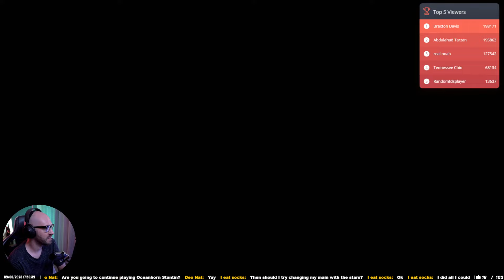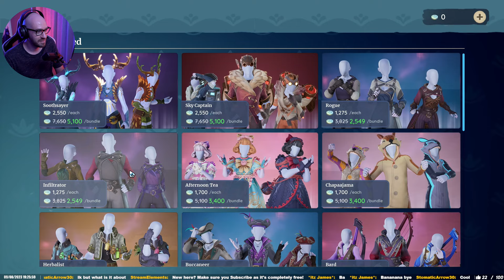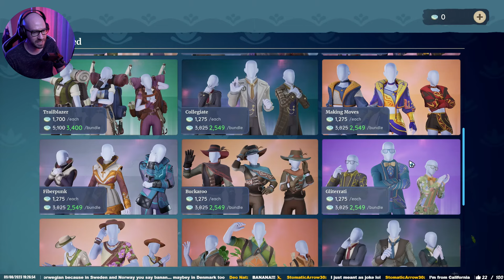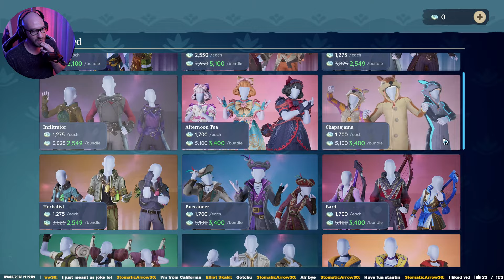Improving All My Tools - Palia ( Day 07 )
🔥How To Earn Channel Points?
👀 2 Points Per-Minute - Watch the Stream and be active in Chat
👀 5 Points Per-Minute - Become a Level 1 Member of the Channel
👀 8 Points Per-Minute - Become a Level 2 Member of the Channel

💵 Super Chats and Super Stickers - Get TONS OF POINTS depending on Donation

(Check Points by chatting !points and !rank for Leaderboard)
(Check how long you watched with !watchtime and !watchtimerank for Leaderboard)

Points Cost and Commands:
🍌 10 points - !feed - Feed Sasquatch
😹 10 points - !laugh - Laugh
💗 25 points - !heartbeat - Heartbeat

🔴 50 points - !red - Change Lights to Red
🔵 50 points - !blue - Change Lights to Blue
🟣 50 points - !pink - Change Lights to Pink
🟠 50 points - !orange - Change Lights to Orange
🟢 50 points - !green - Change Lights to Green
🔵 50 points - !aqua - Change Lights to Aqua

⏳ 69 points - !timeout "User Name" - Put someone in Timeout for 69s - 10m Cooldown

📸 100 points - !cam1 - Switch to Camera 1
📸 100 points - !cam2 - Switch to Camera 2
📸 100 points - !cam3 - Switch to Camera 3
📸 100 points - !petcam - Switch to Pet Cam
📸 100 points - !mousecam - Switch to Mouse Cam
📸 100 points - !controllercam - Switch to Controller Cam
📸 100 points - !camcam - Switch to See The Viewers
📷 100 points - !camoff - Switch Camera Off
🚨 100 points - !police - Police Lights
👣 150 points - !sasquatch - Bring Sasquatch In The Stream
😵‍💫 150 points - !barrelroll - Do A Barrel Roll
✚ 150 points - !zoom - Zoom In
🐱‍👤 150 points - !ninja - Ninja Slash Stantin

💦 300 points - !ink - Ink Me Bro

💧 500 points - !water - Make Me Drink Water
🐶 500 points - !doge - Dun Dun Duuuun!!!
😵‍💫 500 points - !dizzy - Touch Fuzzy Get Dizzy
🚨 500 points - !meltdown - Activate The Meltdown
💨 500 points - !disappear - Make Me Disappear
👊 550 points - !punch - Punch My Screen

🤣 750 points - !scatman - Do The Scatman

🤡 1.000 points - !wii - Wii Song Special
☀️ 2.000 points - !solarflare - Blind Stantin
👕 3.000 points - !change - Change My Clothes?

🌟 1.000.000 points - !youstream "GAME NAME" - You get to choose what I Play Next Live Stream and When! Just use the command !youstream and type the name of the game after that

👑 36.000 minutes !watchtime - Earn a Unique Sound When Joining the Chat by watching my Streams and earning watchtime. Check your watchtime using the !watchtime command

⚔️ GAME - !fight - Everyone can participate in the Free For All Event to win the POT! 500 points to enter
🎲 GAME - !risk - Try to win 10 Points with the risk command or add the amount you want to risk at the end of the command like !risk 100
🎟️ GAME - !ticket - This is a Raffle Game that activates randomly. Buy a FREE entry ticket using the command when the Raffle starts for a chance to WIN Points!
🙀 POKEMON GAME - !catch - Try to use the command !catch when a Pokemon spawns or make one spawn in using the command !catchpokemon

🎁 !giftpoints  - You can now gift others some of your points using the command !giftpoints @name+1000 for example but you can choose the amount you want to send.

⭐️ Level 2 Members ⭐️

🇷🇴 800 points - !say "insert word here" - Say a Word in Romanian - Just do 1 or 2 words please!!
🎤 550 - !tts - Text To Speech is here! Simply type the command !tts "And Your Message"

🛍  PLAY PALIA USING THE LINKS BELOW  🛍